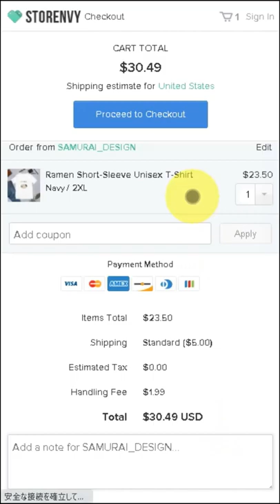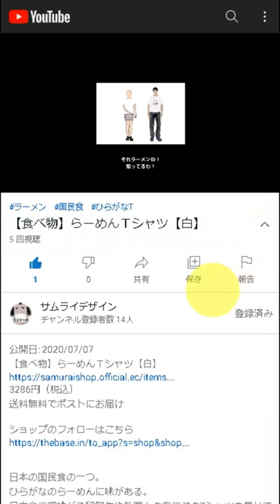I'm lowest rank of the Human race Short-Sleeve Unisex T-Shirt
DESCRIPTION

A lot of Japanese like a Self-deprecating humour.

• 100% combed and ring-spun cotton (heather colors contain polyester)
• Shoulder-to-shoulder taping
• Side-seamed